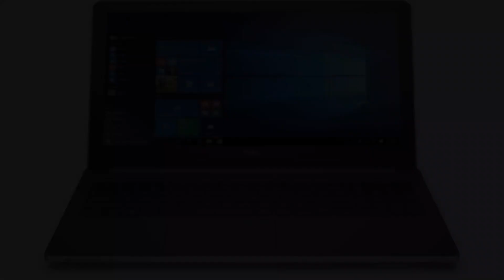Photos of the Dell Inspiron 5000 5555 | Not A Review!